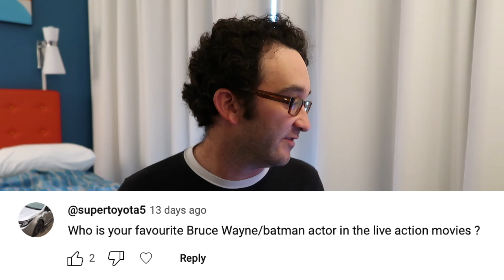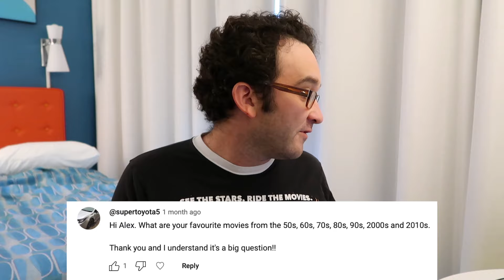Alexander Robinson - Get To Know Me Q&A (10 Years On YouTube)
In celebration of 2023 being the ten-year anniversary of making videos on this YouTube channel, I asked several of you to send me some questions so I can do a 10-year anniversary Q&A. This video was recorded during my vacation to the Universal Orlando Resort!

Entertainment Community Fund (help support those out of work during the SAG-AFTRA strike)